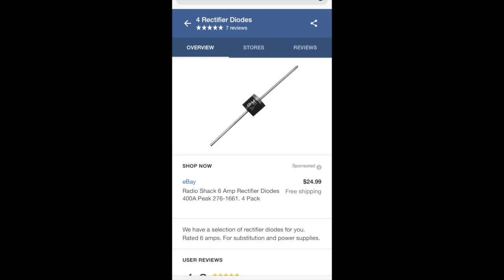Retraso de corriente hacia el alternador. Tu carro no se apaga?? Datsun 510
No se les olvide el sorteo gratis. Mira mi INSTAGRAM para mas información.

Horita estoy arreglando el funcionamiento de un alternador, en como el retraso de corriente puede afectar el switch al prender/apagar el carro.

GRACIAS. Gracias por los 100 suscriptores, vamos por mas, recomienda a los amigos si son fan de Datsun oh carros modificados.